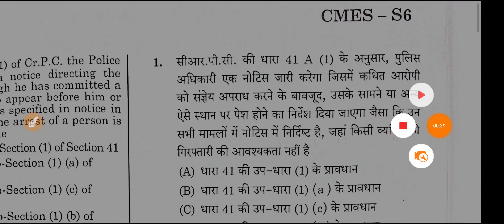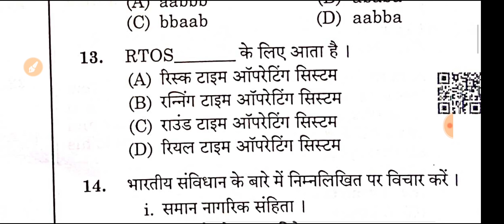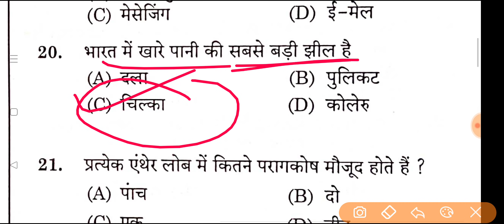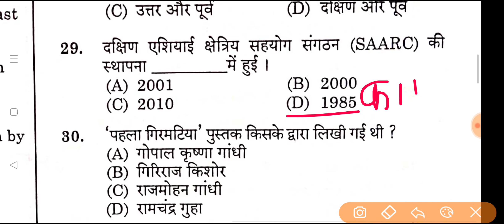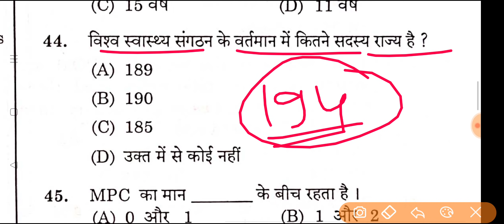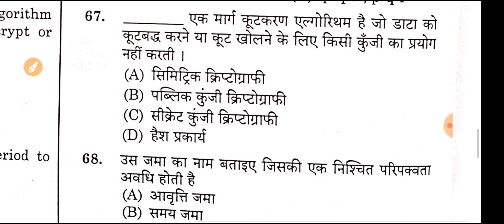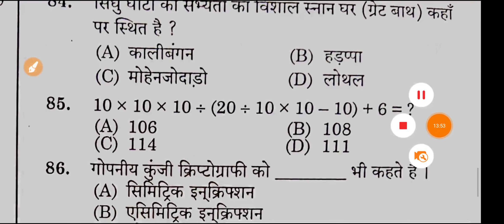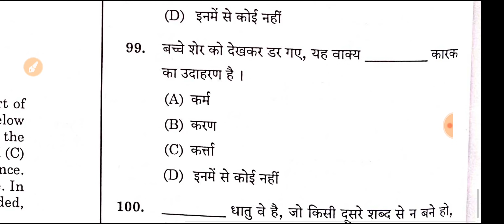Haryana Police Constable 2 November Evening Shift Answer Key / Haryana Police 2 November Solution